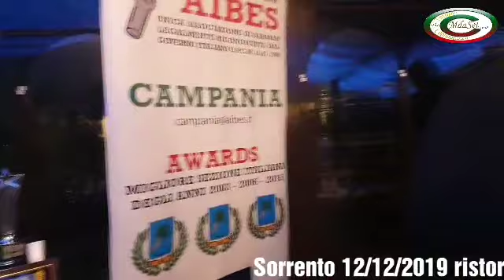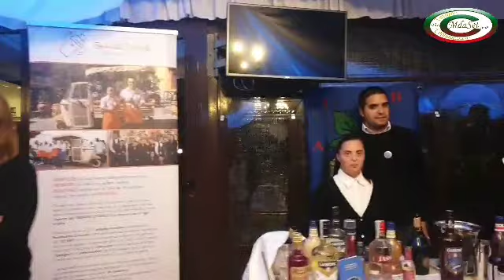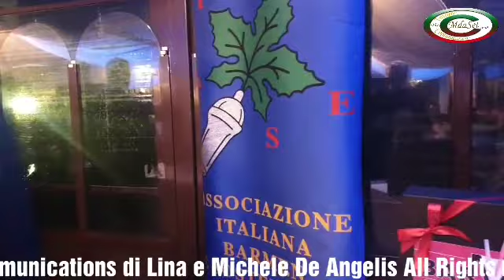Concorso Internazionale Aibes- Sorrento Terrazza delle Sirene-12/12/2020 Title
Sorrento 12/12/2019 Terrazza delle Sirene , concorso nazionale  Aibes  , attestati di merito e saluti di Buone feste